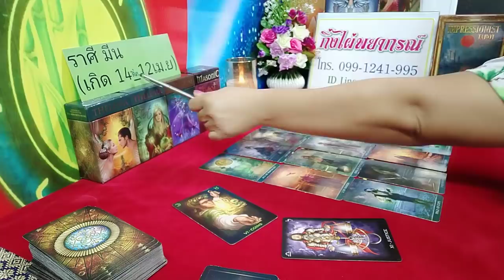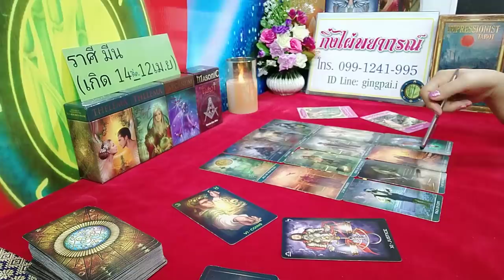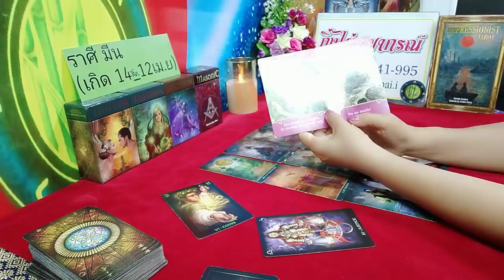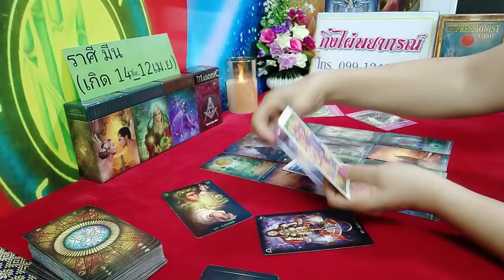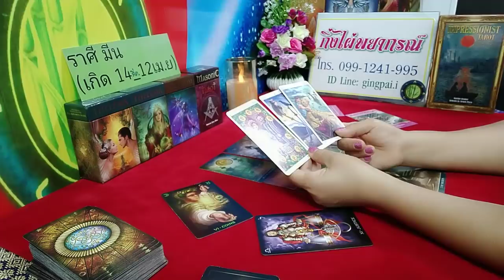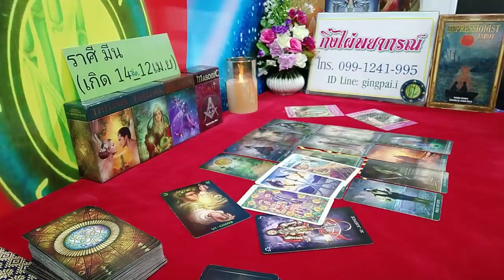ราศีมีน (ดวงความรัก) ระยะทางเป็นเหตุ 1มิย_15มิย2562